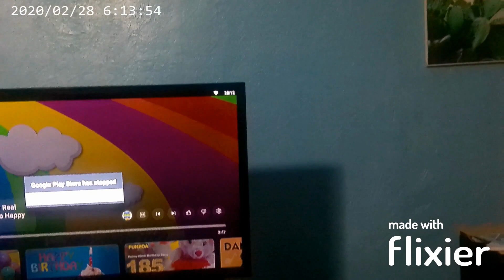A Day All About Me! 🎈 | [MIchael]'s Birthday Vlog 2023!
🎉 Simple Birthday Joys | [MIChael]'s Celebration Vlog

Hey, wonderful people! Today, I'm sharing the simple joy of my birthday with all of you. No grand gestures, just good vibes and a heart full of gratitude.

Join me in this laid-back birthday vlog where simplicity takes the spotlight. From a cozy breakfast to a few thoughtful surprises, it's all about cherishing the little moments that make birthdays special.

🎂 Highlights:

🎈 Casual birthday vibes and low-key celebrations.
🍰 A glimpse into the sweet treats and snacks of the day.
🎁 Opening a couple of small, meaningful presents.
🤗 Gratitude and reflections on the year gone by.

Thanks for sharing in the joy of my special day. Here's to the simple joys of life! 🎊✨

Cheers,
[Michael] 🥳